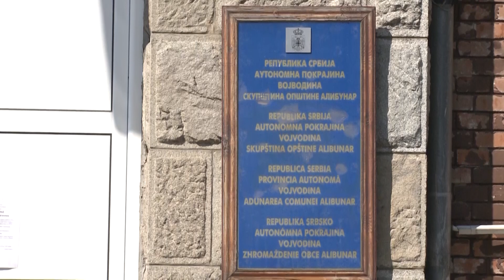DNEVNIK za 17 JUL